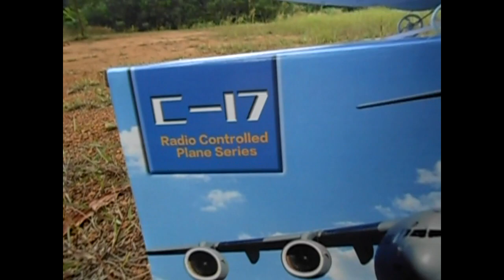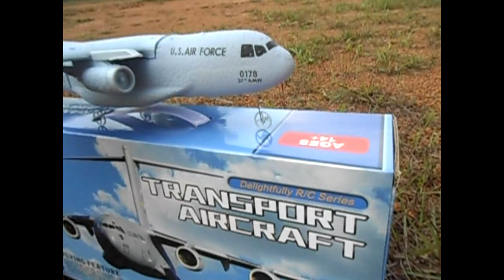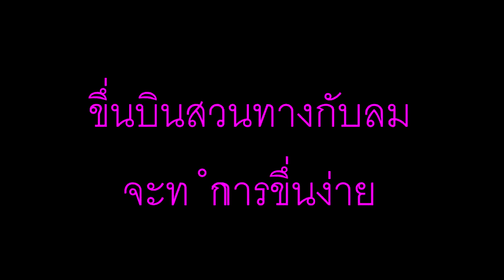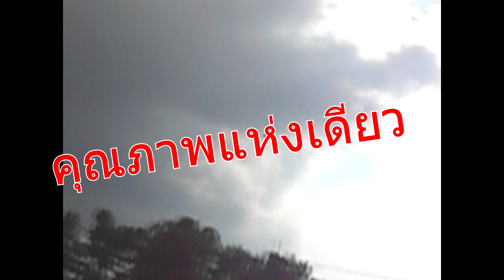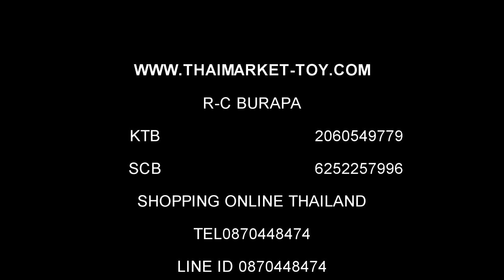ขายเครื่องบินสเกล c-17 2ช่อง 1300บาท